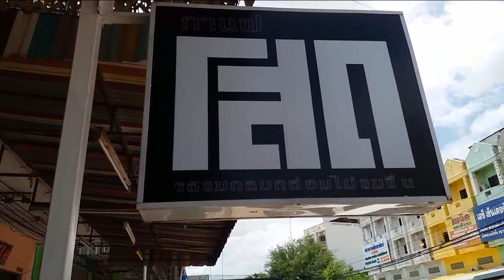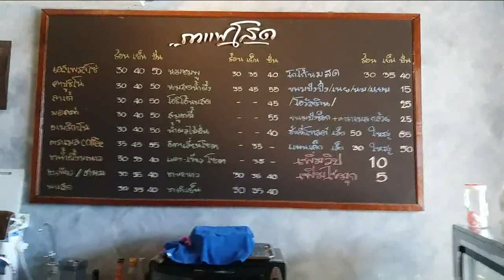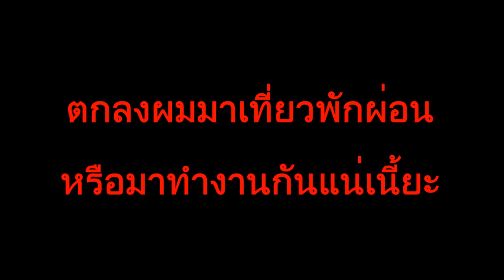Vlog [P3] เที่ยวชัยภูมิ